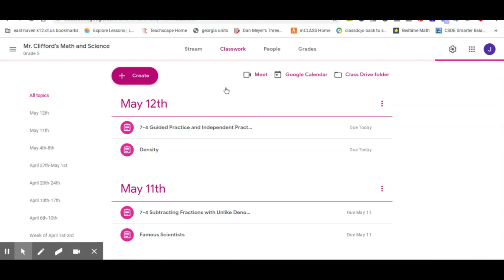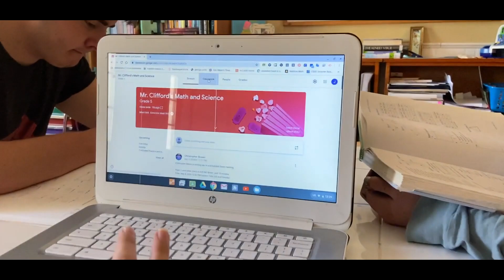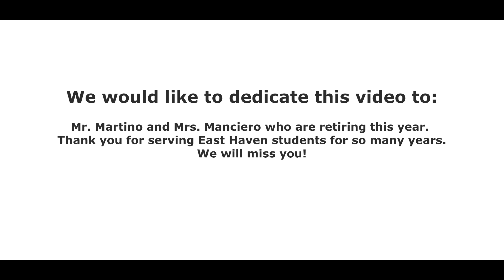"Zoom with Me" by JMD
Grove J Tuttle School is my alma mater. I also spent two years there on and off while working on my masters degree. During that time is when I created the popular school related parodies  "Reading Logs," "Best Lunch Ever," and "What Does the Turtle Say" with our fictional teacher band, Johnny and the Moon Dogs (JMD). Due to the creative freedom I was given at Tuttle I was able to catch the eye of my current school, Verplanck Elementary. Since then I've been able to produce three more parodies with my new teacher band, Outdoor Recess. During these crazy times of quarantine, it was great to be able to sync up with JMD again and produce another video. It's fun for us but even better for the kiddos. That's what it's all about.

::Special Thanks from the Tuttle Staff ::

-To the students-
The way you’ve all stepped up and embraced this new way of learning is admirable. You are the reason we get up and go to work everyday.

-To the parents-
The way you’ve adjusted to home education and supported teachers is commendable. Thank you for sharing your children with us everyday.